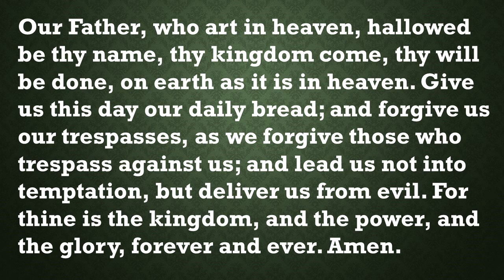Our Daily Devotion July 6, 2024